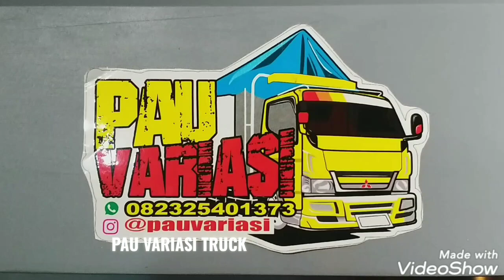BEMPER CANTER YANG LAGI VIRAL |WA 082325401373